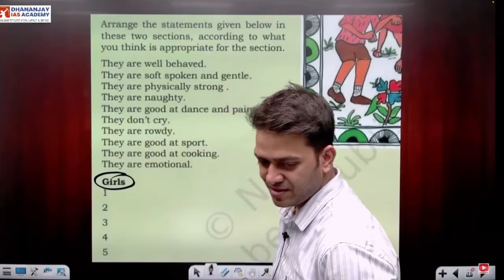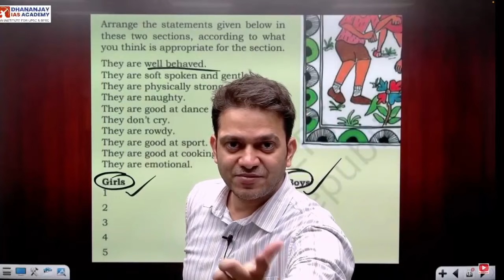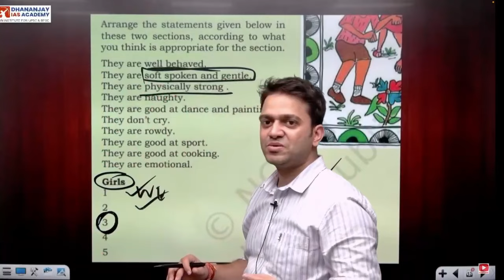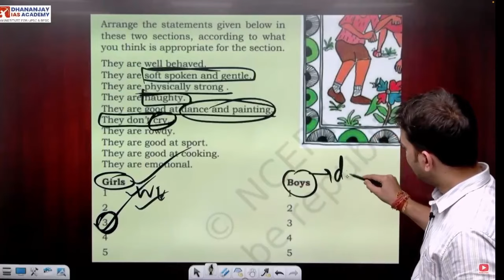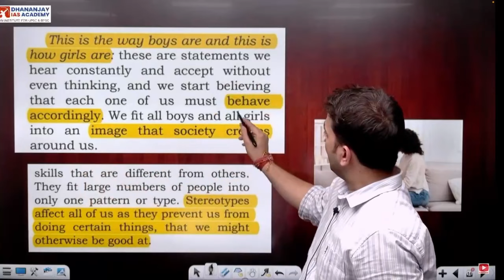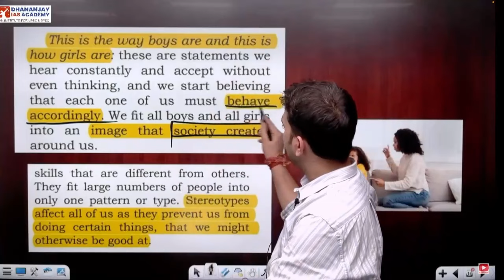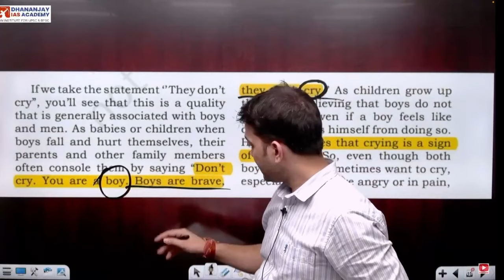मेरा इन्तेकाम देखोगी ? Mera intekaam dekhogi? Live class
Offline Centre
Dhananjay IAS Academy
Pin 800001